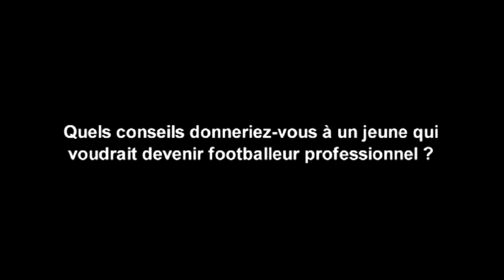CONSEILS DE PANTHERES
Comment devenir footballeur professionnel ? Alexander Ndoumbou, Charly Moussono, Didier Ovono, Yann Bidonga et José Cobos prodiguent leurs conseils...